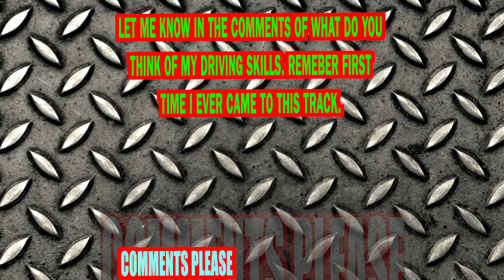Thor in Las Vegas driving million dollar Vehicles. Drivng like a PRO. EDC/ Shooting/ Adrenaline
I came here to Las Vegas many times but this time I wanted to drive fast and have my heart pumping full of Adrenaline. I accomplished all. I also got accepted into their driving school and they asked me to drive professional for them. I should have went instead I went on my ten year journey around the globe going through 50 countries and 6 continent’s. Dreams do come true if you just DO IT!

My videos are spanning from all over the world. Though i was mainly in the continent of Asia, my other time was mainly hopping from one island to another as well as going from the mountains to the best museums. My channel consists of more than 100 UNESCO sites and travelling places where no tourist go or even has been too. I have hiked, camped, walked and boated through half the world it seems. My videos are all original content where you will find something to watch, enjoy and learn.
If you didnt read my bio on Youtube, here it is;
What a journey my whole life has been. I have no fear and I'm here living a dream. My dream, and everything I so desire for the world I desire in my self. I wish everyone can travel and not let fear or emotion get in their way. I will guide you though a life no man has ever lived. Watch and just maybe you can follow in some of my footsteps. This is my goal to get people motivated and inspired by LIFE. We all have so much to give and not enough time. So I'm giving you my time and hoping your time doesn't run out. Happy days. Love peace and enjoy!!!
I am a world life travel enthusiast. I have traveled half my life and for a third of it I have recorded it. If you are new to my channel, welcome and thank you. I have hundreds of videos with content that is unimaginable from all over this amazing planet we have.
Have a wonderful journey in this fabulous world!

I also am a big writer and have a huge blog page and even wrote a book...
You can transfer to your own language on my sites.

Youtube channel ID:
UC62kP5WVnNT61l6E70n4wLw